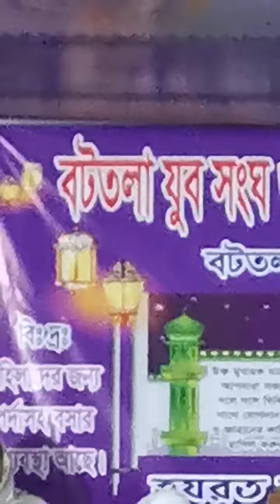বটতলা মাঝপারা আগলা মাহফিল ।